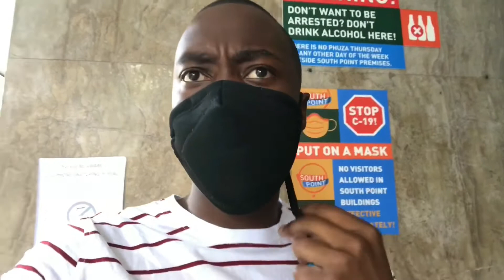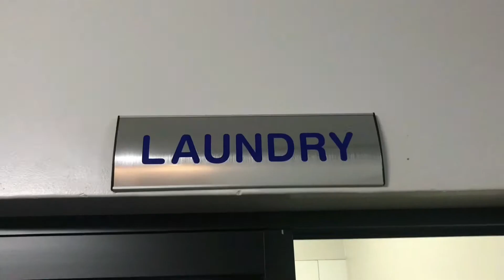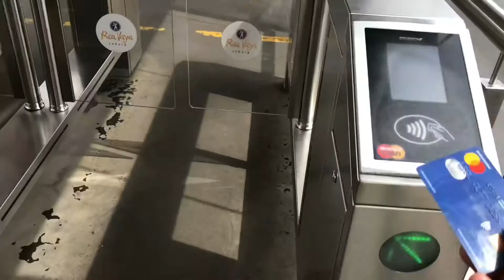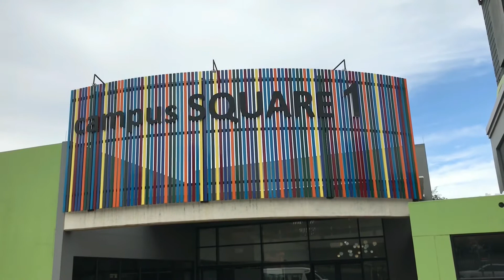A Few Days In A Different Location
I’m back in Johannesburg and this is what the first few days we like for me.